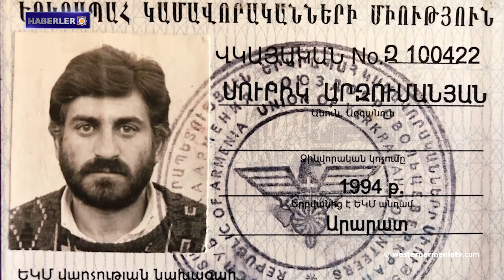Avrupa Konseyi Parlamenterler Meclisi AKPM, "Artsakh'taki insani durum" kararını kabul etti.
1- Batı Ermenistan parlamento seçimleri adayları için 31. Zoom toplantısı
2- Batı Ermenistan'ın Evlatları: Aram ve Jora Arzumanyanlar
3- Artsakh'ın perde arkası
4- Avrupa Konseyi Parlamenterler Meclisi AKPM, "Artsakh'taki insani durum" kararını kabul etti.
5- Vagif Khaçatryan'ın davasının duruşması Bakü'de başlıyor
6- Artsakh Kariyer Fuarı, Dağlık Karabağ'da zorla yerinden edilmiş kişilere iş bulma platformu. Çok sayıda şirketi bir araya getirecek
7- Ermeni tarihi Toğ, Azeri-Ağvan "Tuğ" rezervine dönüşüyor